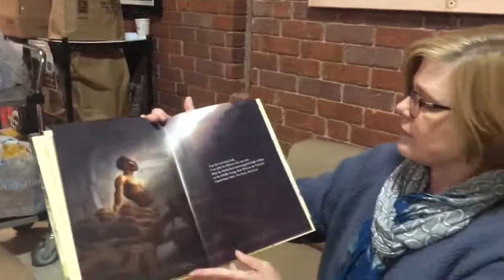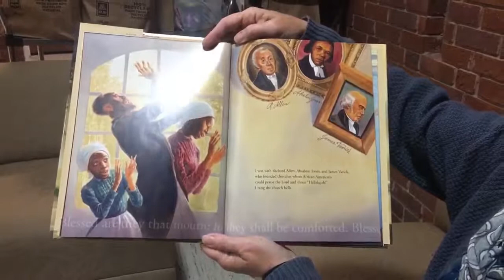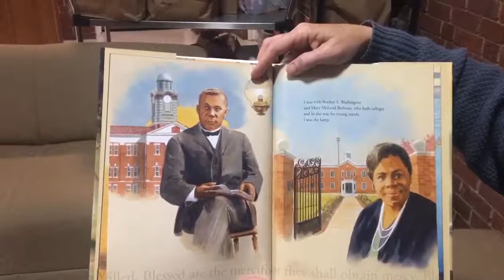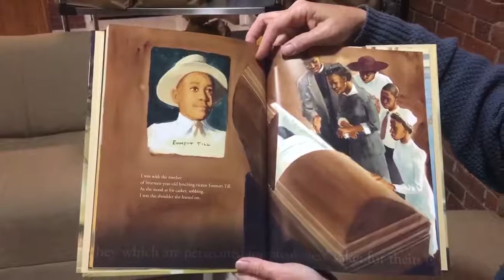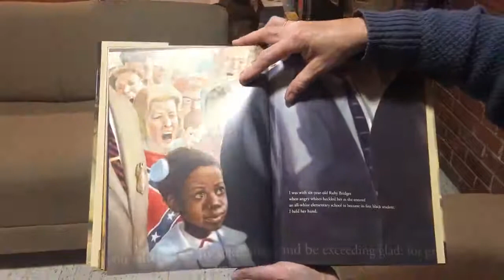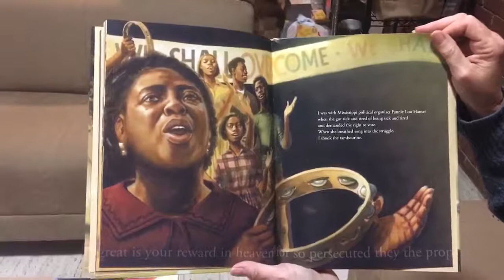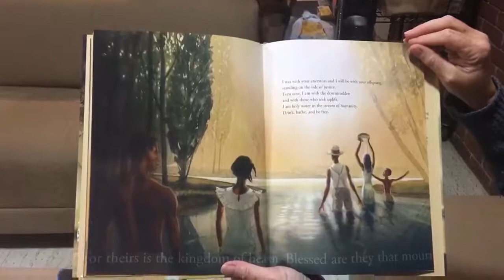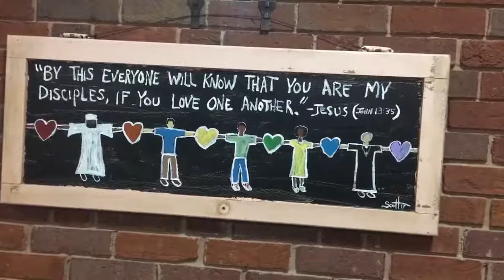In Memory of Ahmaud Arbery. Civil Rights Beatitudes.